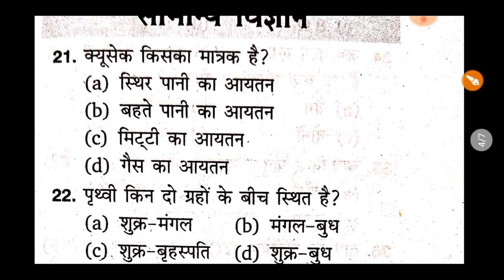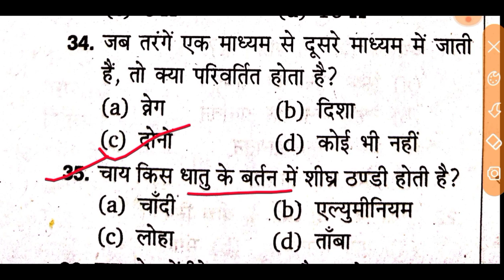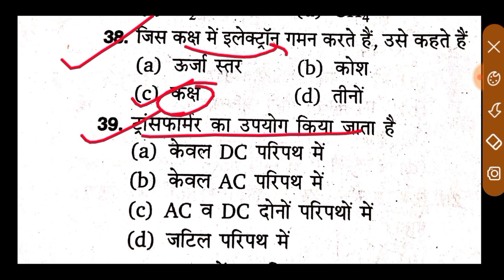Indian Coast Guard Science Previous Year Questions PAPER ll Indian Coast Guard Science Practice Set